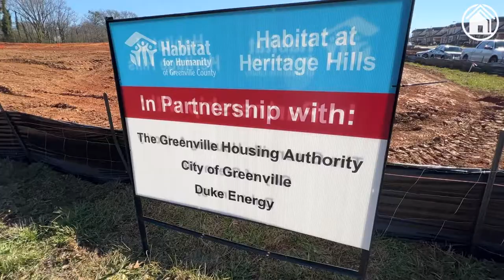Making Livability Our Priority- Greenville SC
🏘 Making Livability Our Priority.

The struggle to provide and preserve affordable housing is real here in GreenvilleSC, as it is nationwide. Greenville city leaders recognize it, care about it and are taking meaningful steps to address the challenge.

Both the GVL2040 Comprehensive Plan and Greenville City Council prioritize affordable housing, neighborhoods, open space and mobility. Our new development code will include incentives for affordability and a focus on balanced growth.

The City has made specific investments in affordable housing every year since the 2018 Affordable Housing Action plan – more than $10.5 million so far with an additional $14 million planned over the next five years.

Prioritizing, investing, partnering to create opportunity for ALL residents to thrive.